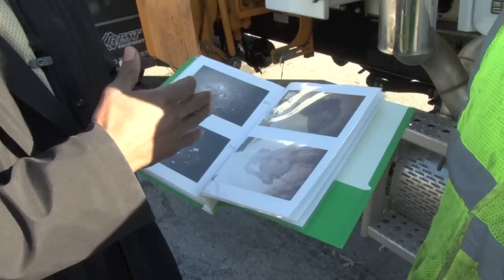Beautification Update.mov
Mayor Copeland follows up the Beautification Show with this Update featuring the new automated garbage truck.